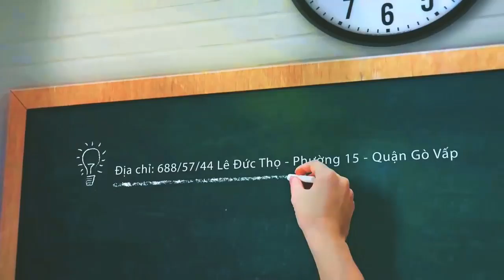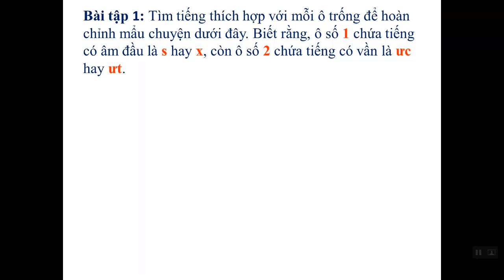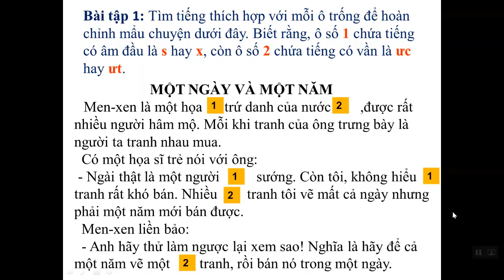K4 Chính tả Chợ Tết 230221